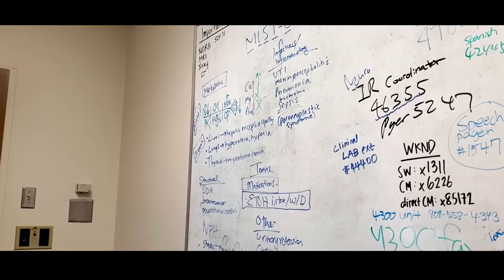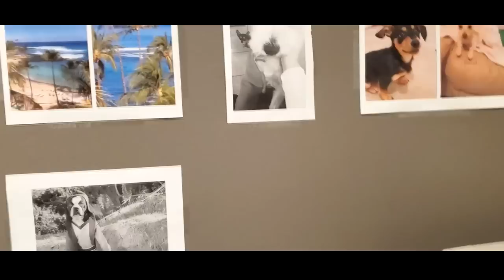My First VLOG as a DOCTOR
Hey guys, been a while since I vlogged but lots more to come. Thanks for tuning in and we will see you MedBros in the next one!

Ring Light

The MCAT BOOKS We Recommend: